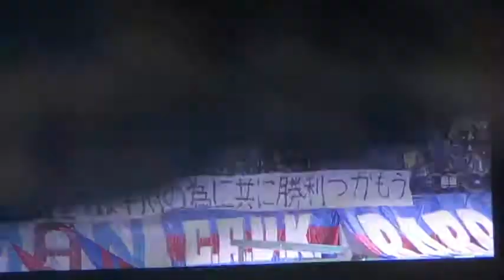久しぶりの勝利！ヴァンフォーレ甲府ｖッサガン鳥栖 2014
勝ちました～！2014年9月　歓喜のサポーター　盛田ゴール　1対0